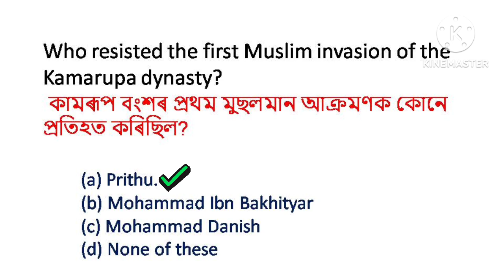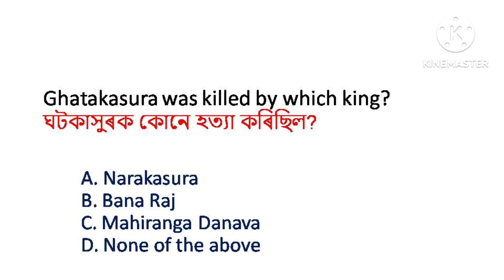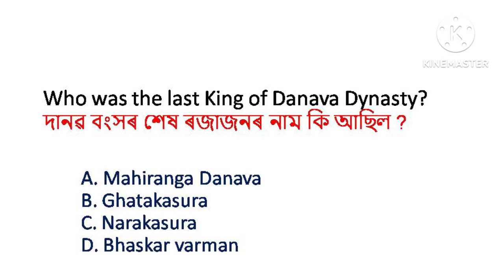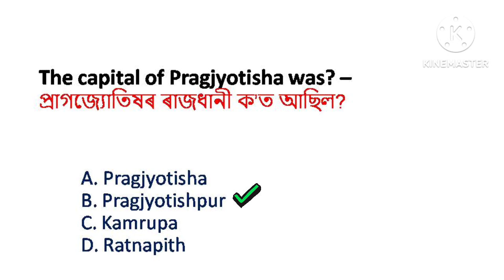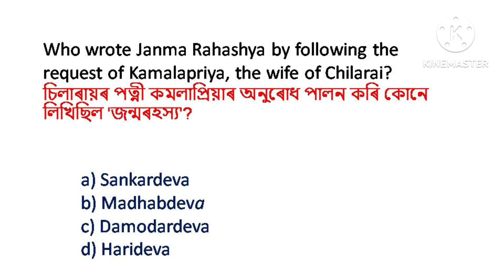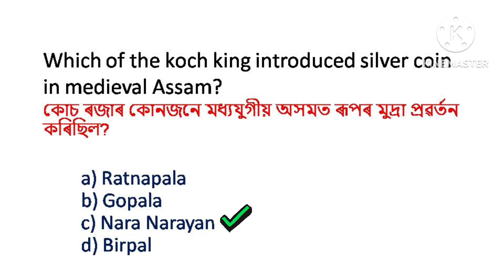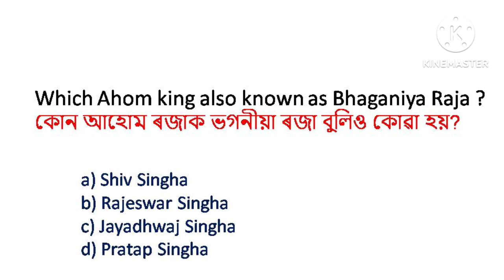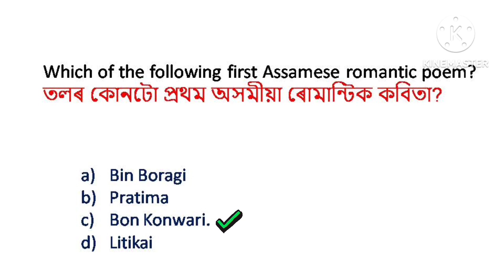Assam History part-7//Assam Police Sub-inspector//ADRE2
In this channel all the relevant content for any competitive examination are available.

In this video I will provide some important Assam History questions which are helpful for your upcoming exm.

1.Cleared  Assam Police SI written exm 3 times.

2.Qualified Assam Direct Recruitment Exm(ADRE). Finally Selected as a Junior Assistant in Public Works Department (PWD Road).

3. Cleared  Directorate of Health Services written exm 2 times.

4. Qualified Assistant Jailor under Prisons Department.

NOW WORK AS AN ASSISTANT JAILOR UNDER PRISONS DEPARTMENT